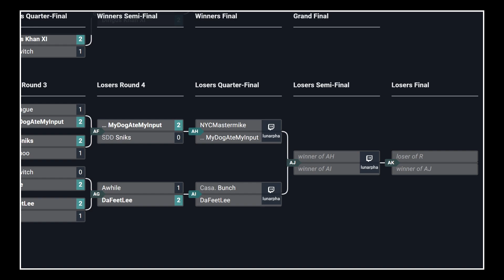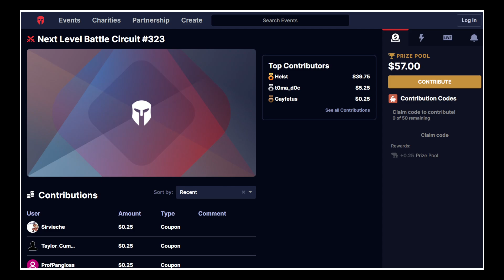Next Level Battle Circuit 323: Street Fighter 6 Top 6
0:00:00 - Intro
0:01:08 - XSET | iDom vs Casa. | Bunch (Winners Semi-Final)
0:09:03 - NYCMastermike vs Dingus Khan XI (Winners Semi-Final)
0:20:51 - Casa. | Bunch vs DaFeetLee (Losers Quarter-Final)
0:26:30 - NYCMastermike vs MSHFST | MyDogAteMyInput (Losers Quarter-Final)
0:34:39 - XSET | iDom vs Dingus Khan XI (Winners Final)
0:46:47 - DaFeetLee vs NYCMastermike (Losers Semi-Final)
0:52:40 - Dingus Khan XI vs NYCMastermike (Losers Final)
1:07:01 - XSET | iDom vs NYCMastermike (Grand Final)

Next Level Battle Circuit 323
Next Level - 874 4th Ave, Brooklyn, NY 11232, USA

Missed out on this one? Join next week's tournament!